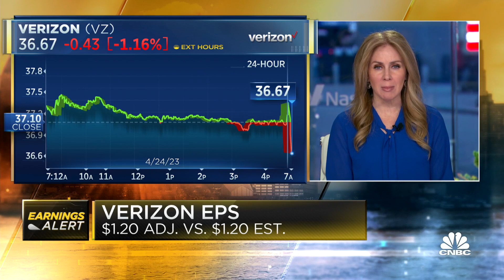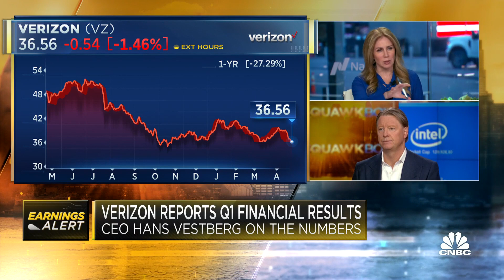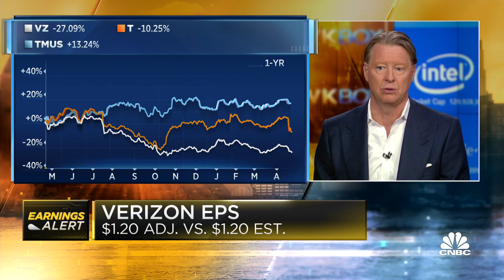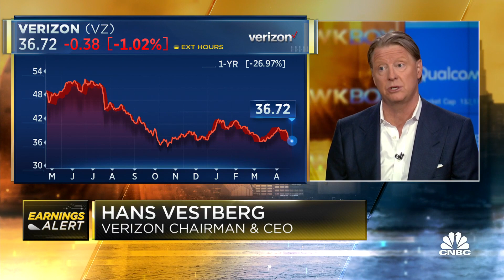Verizon CEO Hans Vestberg on Q1 earnings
Verizon CEO Hans Vestberg joins 'Squawk Box' to react to the company's first-quarter earnings, how it stacks up against its competitors, and more.